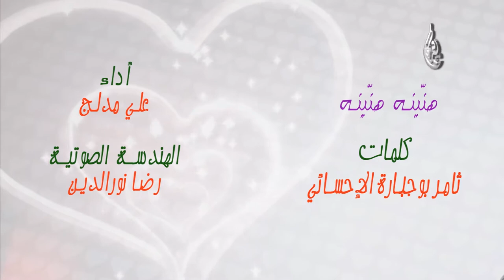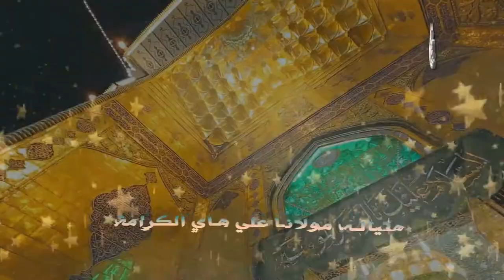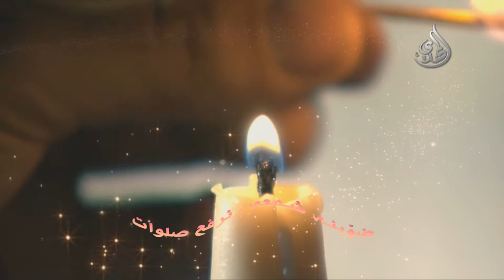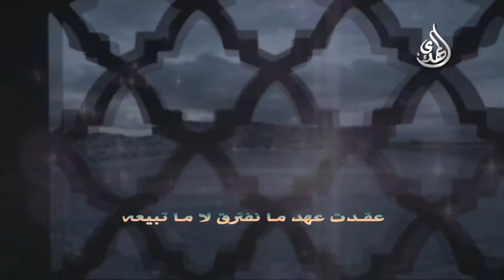هنينه بالحسن - علي مدلج